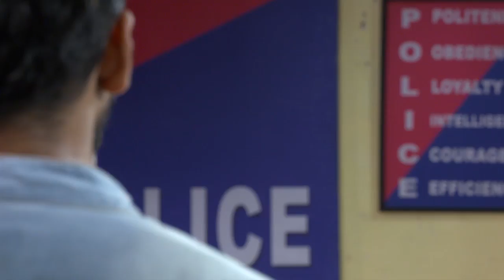STAR BHARYA 500 TD 11 01 18